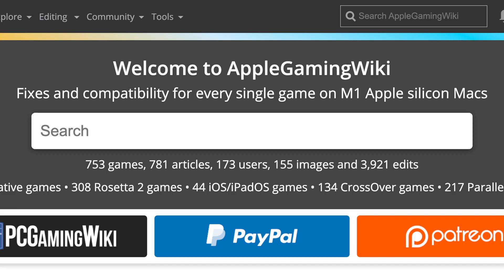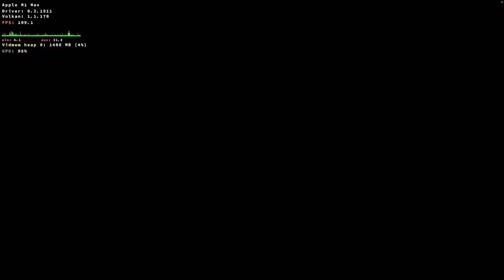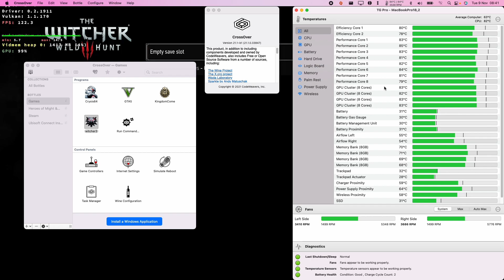Witcher 3 - CrossOver 21.1 - MacBook Pro 2021 M1 Max 32 GB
The Witcher 3 (GOG) on CrossOver 21.1 tested on MacBook Pro 2021 M1 Pro 32GB.

► Settings:
CrossOver 21.1

►Graphics:
Resolution: 1920x1080
Settings: Lowest